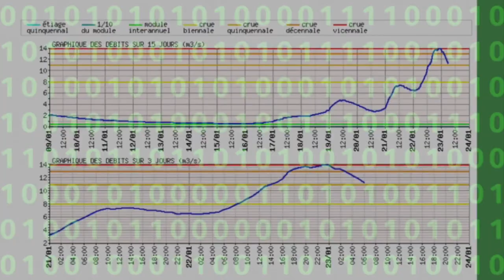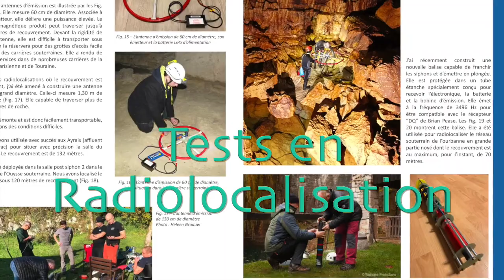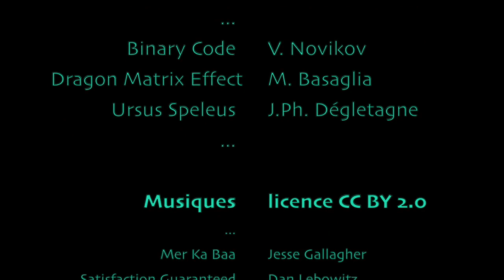la CoSci 2020 en 3 minutes !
Exploration, Biospéléologie, Hydrologie, Paléontologie, Stages Scientifiques... et le Spéléoscope ! bouillonnent parmi les actions de Co.mmission Sci.entifique de la Fédération Française de Spéléologie.
Chapitres :
00:00 intro
00:44 drone
00:50 hydrologie
01:25 traçage
01:52 spéléoscope
02:11 inventaire
02:27 paléontologie
02:47 biospéléologie
03:03 modélisation 3D
03:25 générique UIS 2021